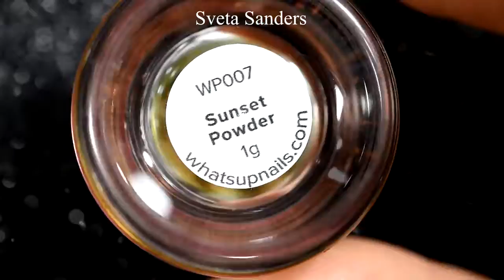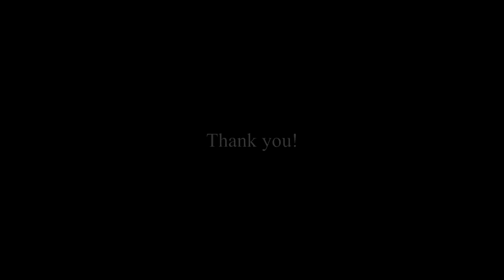Multichrome Drops Nail Art / Дизайн ногтей "Капли"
Whats Up Nails - Sunset Powder:

Black gel polish - Masura 295-00
Gel top coat - IBD Top Coat